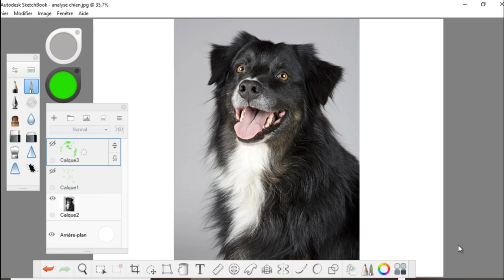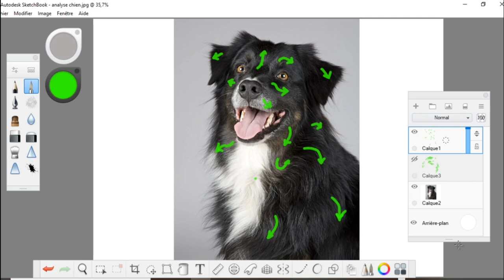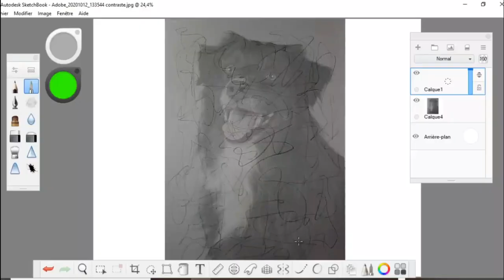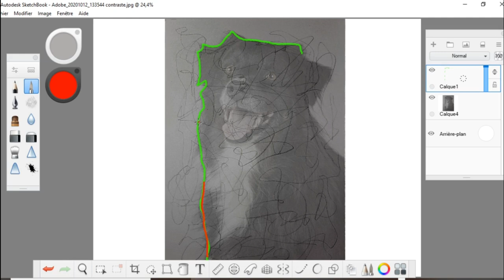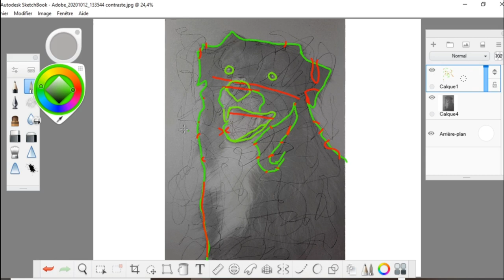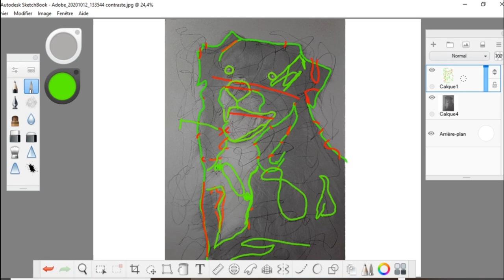Comment dessiner un chien facilement et rapidement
comment dessiner un chien facilement et rapidement au graphite ? Je vous montre dans ce tuto les étapes pour réaliser une esquisse aux proportions parfaites au crayon et je vous explique les étapes du dessin de A à Z pour obtenir les effets de contraste, de volumes sur les poils et comment rendre les détails du portrait (museau, canines, langue) de ce berger d'australie.

► Faites le test pour savoir quel type de dessinateur vous êtes

► Aidez moi à atteindre 20 000 abonnés en vous inscrivant à ma chaîne youtube (et ne manquer aucune autre vidéo)

Je suis diplômé en arts plastiques, dessinateur passionné et voyageur. Je suis né en Nouvelle-Calédonie, j'ai étudié à Toulouse, ai passé 1 année à Malte, Pologne, Allemagne et actuellement je vis en Estonie.
Ma mission : aider les débutants en dessin à développer leur talent artistique pour des croquis rapides ou des dessins réalistes.

dessiner chien
dessin animal

Roy Pallas